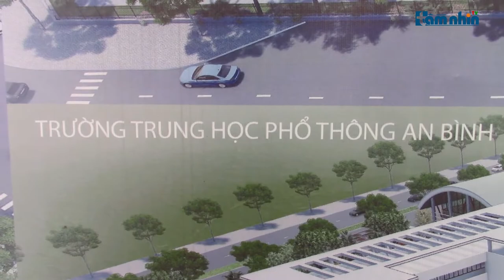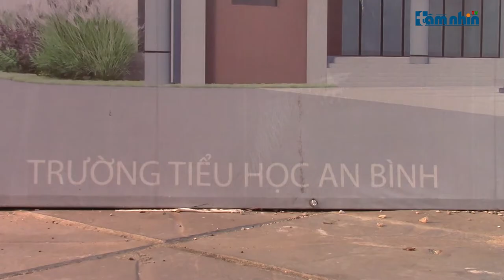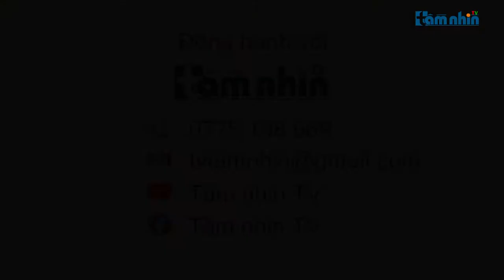Trường học bị “bỏ quên” tại khu đô thị thành phố giao lưu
Tầm nhìn TV: Cỏ mọc um tùm, gạch đá ngổn ngang là những hình ảnh phóng viên Truyền hình báo điện tử Tầm nhìn ghi nhận được tại khu vực được quy hoạch làm trường học tại KĐT thành phố giao lưu.